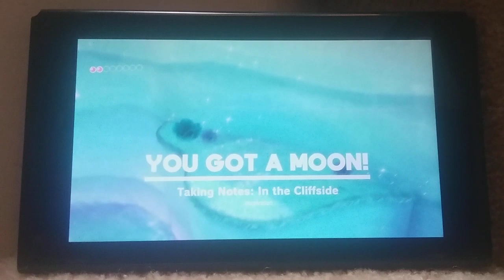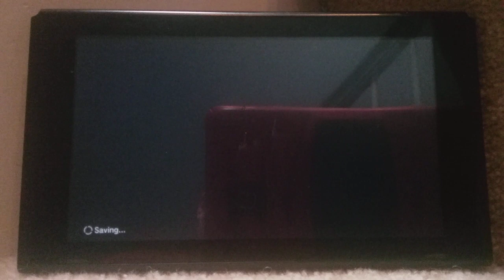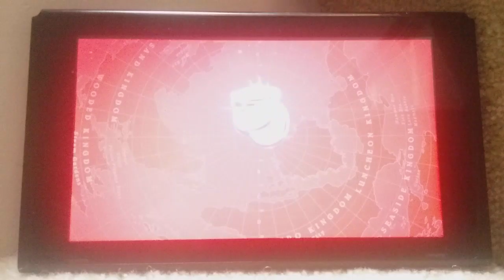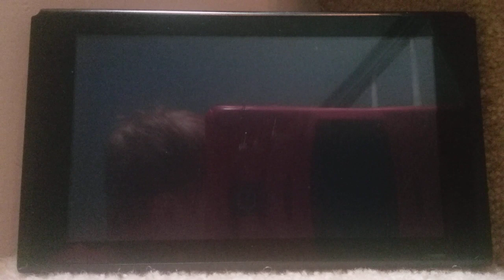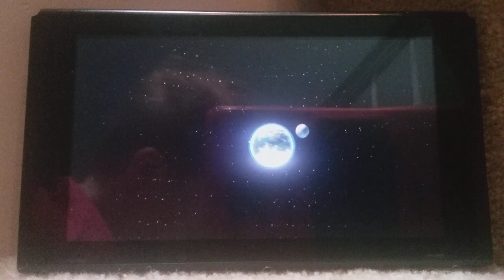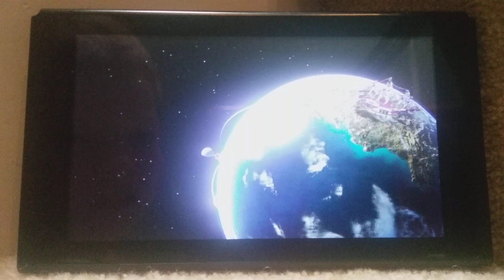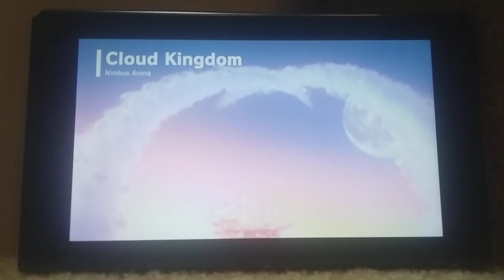Oddessy Sunday episode 5 Lake kingdom